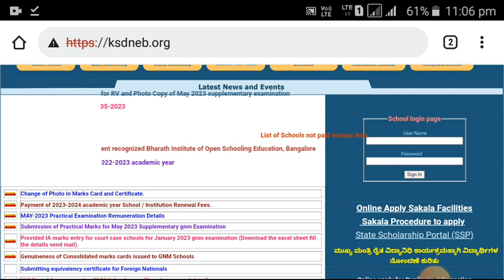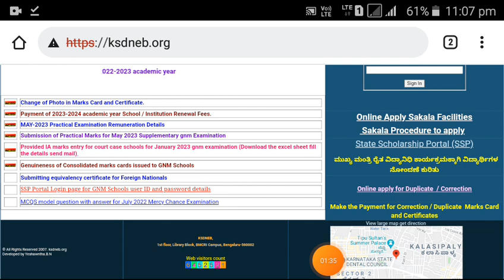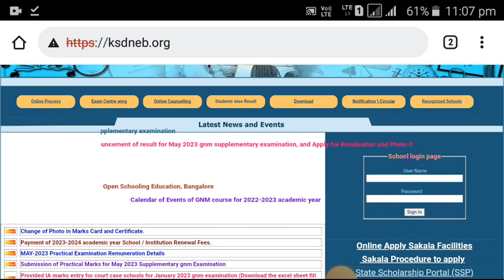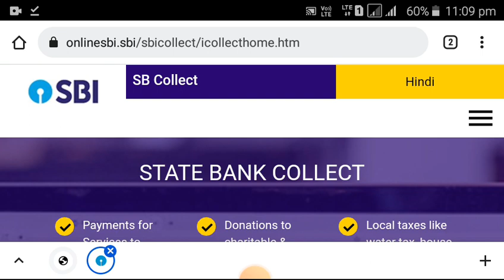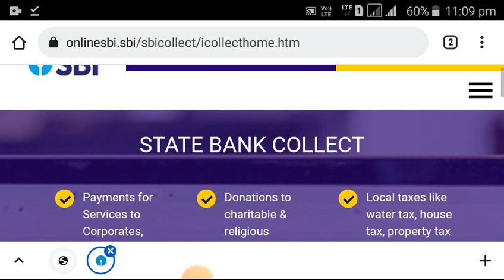Karnataka gnm Spelling Correction । Karnataka gnm new update । gnm new update 2023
🔥Your Queries🔥

karnataka gnm result 2022,
karnataka gnm nursing result
2022,
how to check gnm result 2022
karnataka,
karnataka board gnm result
2022,
gnm result 2022 karnataka date,
2022,
2022,
karnataka gnm result,
karnataka gnm result kaise
dekhe,
202ka
2022,
akarnataka board gnm result,
how to check karnataka gnm
results 2022,

              EDUCATIONAL PURPOSE❤